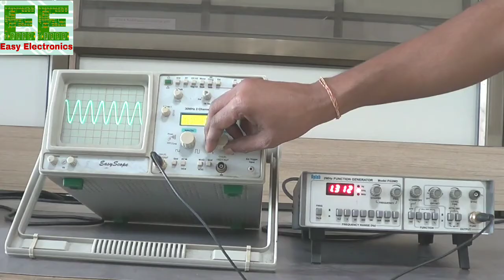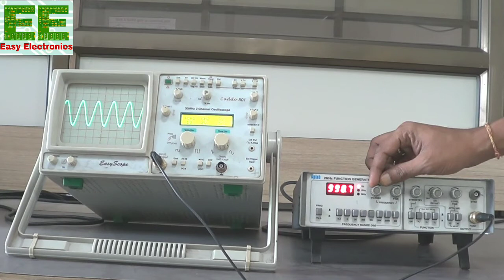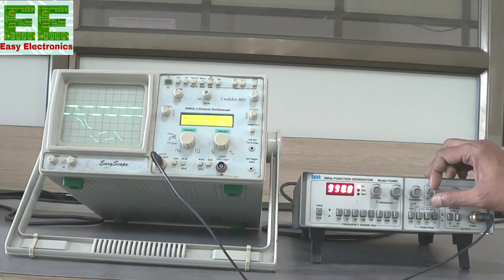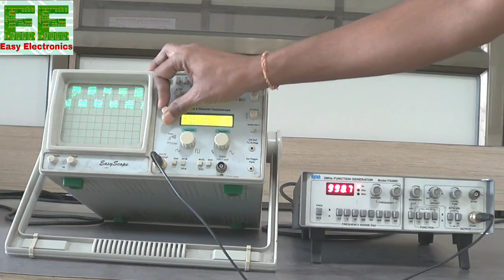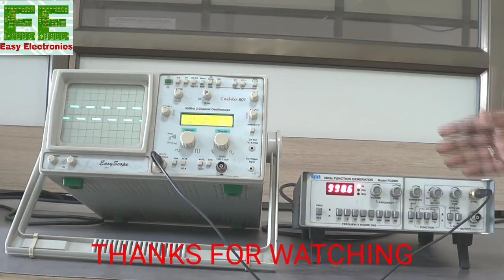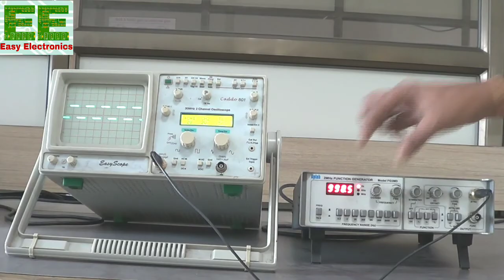Function generator || Hindi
Function generator function and how to set proper waveform (voltage and time) in FG.